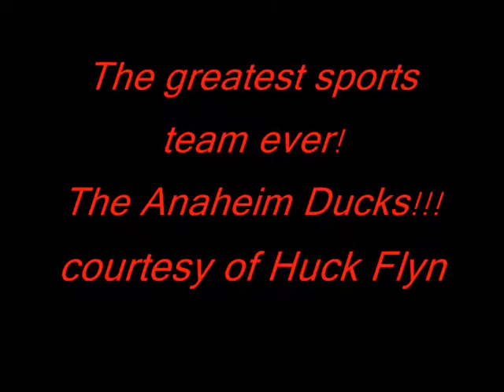HUCK - DUCKS 1ST ROUND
HIGHLIGHTS OF THE GREATEST SPORTS TEAM EVER-4-27-14...WINNING THE SERIES...ON THE ROAD !!!